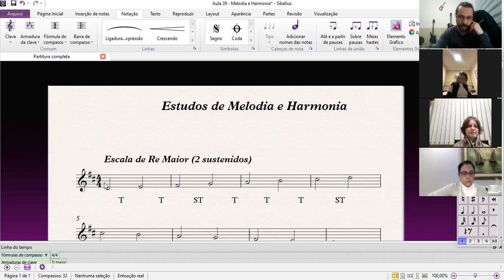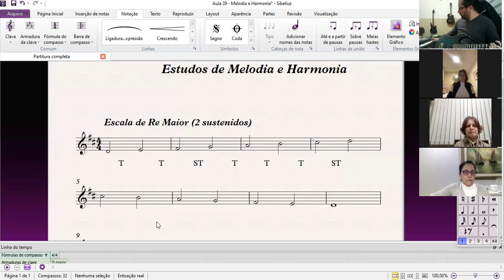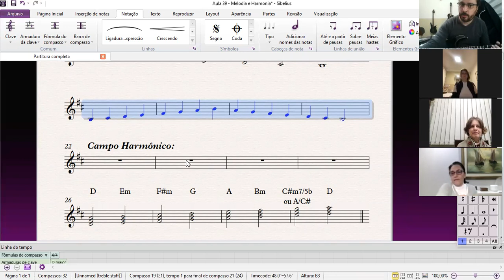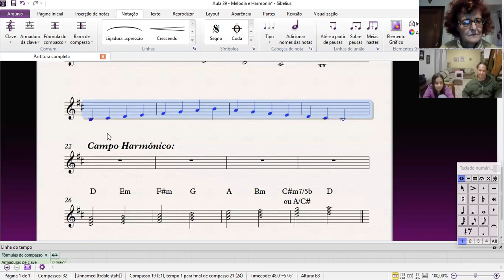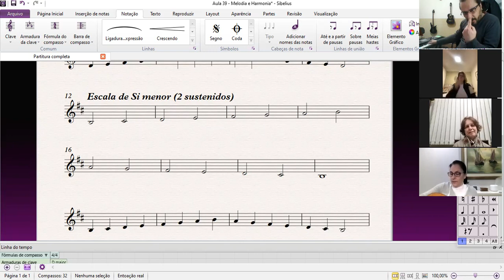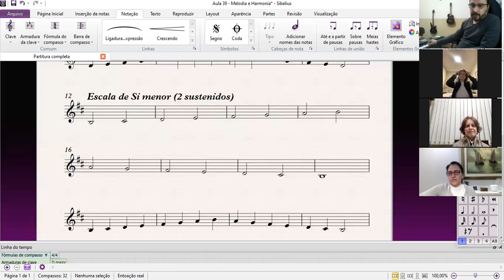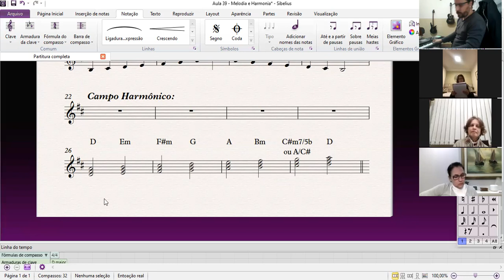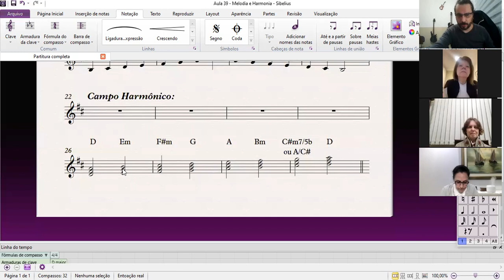Teoria Musical - Aula 39 (Escala e Campo Harmônico)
Curso "Teoria na Prática" - Nível 4
Aula online sobre Teoria Musical
Moonlight Escola de Música & Dança
Professor Danilo Brandão